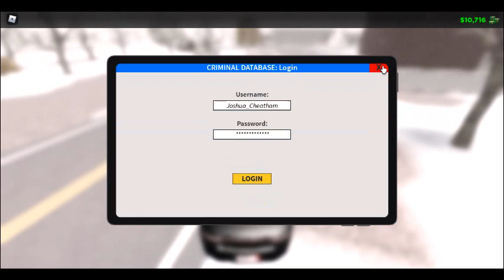ER"LC River City Police Department Detective Lieutenant Awaiting Promotions Gain XP Fast